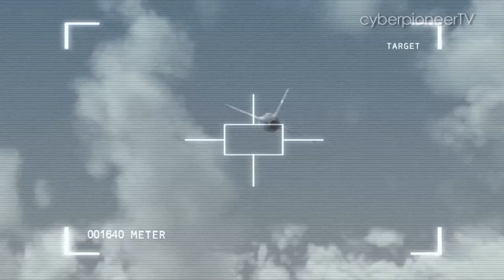Guardian of the Skies - The I-Hawk Missiles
They are capable of flying at amazing speeds, with one mission in mind - to counter any hostile air targets within a range of 40 kilometres around Singapore. They are the I-Hawk missiles, part of the Republic of Singapore Air Force's defence umbrella. Khai Yan follows an I-Hawk firing unit on one of their deployment exercises to find out how these missiles are deployed when Singapore's air space is threatened.